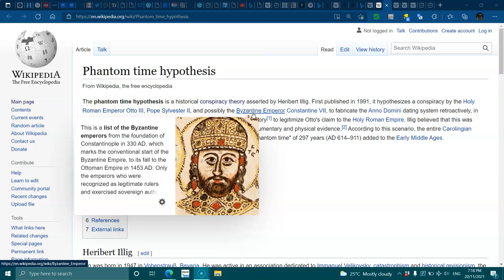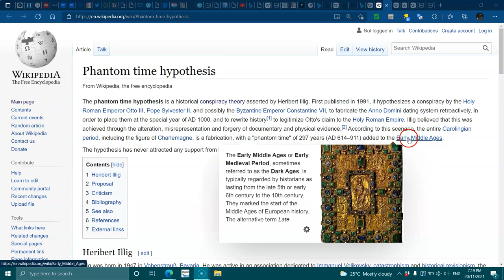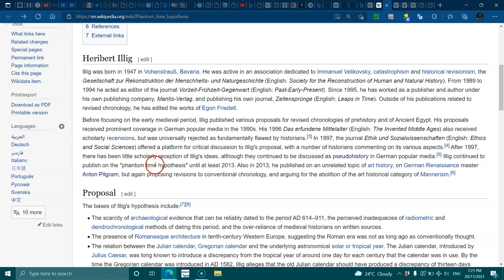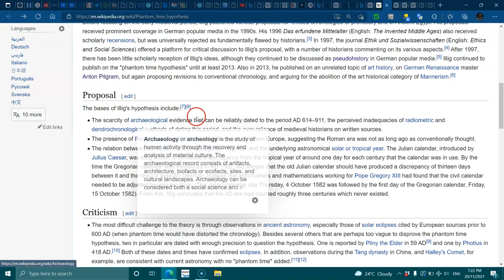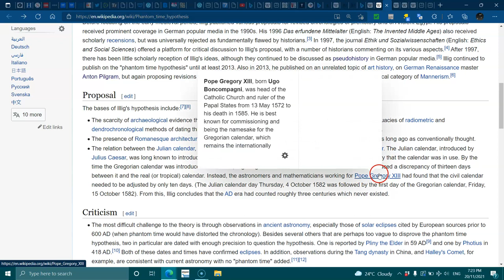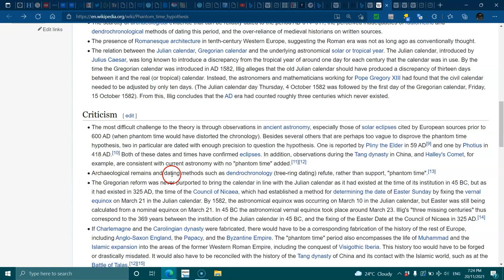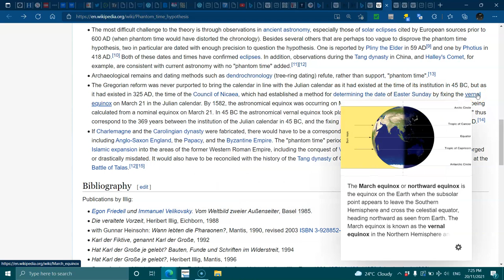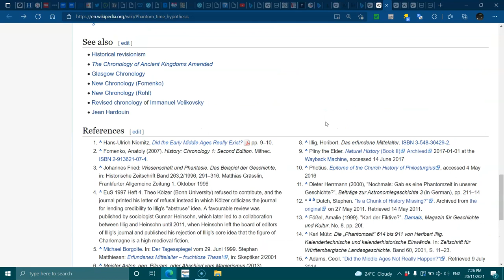Phantom Time Hypothesis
The phantom time hypothesis is a historical conspiracy theory asserted by Heribert Illig. First published in 1991, it hypothesizes a conspiracy by the Holy Roman Emperor Otto III, Pope Sylvester II, and possibly the Byzantine Emperor Constantine VII, to fabricate the Anno Domini dating system retroactively, in order to place them at the special year of AD 1000, and to rewrite history[1] to legitimize Otto's claim to the Holy Roman Empire. Illig believed that this was achieved through the alteration, misrepresentation and forgery of documentary and physical evidence.[2] According to this scenario, the entire Carolingian period, including the figure of Charlemagne, is a fabrication, with a "phantom time" of 297 years (AD 614–911) added to the Early Middle Ages.